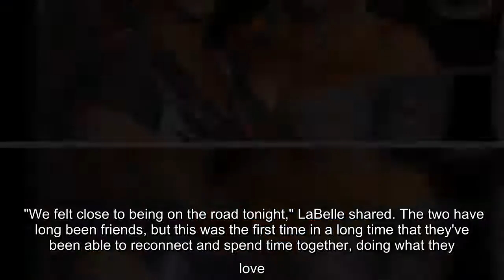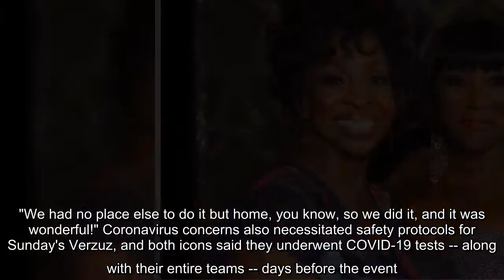✅ The icons faced off for a night of incredible music, and got some help from Dionne Warwick.